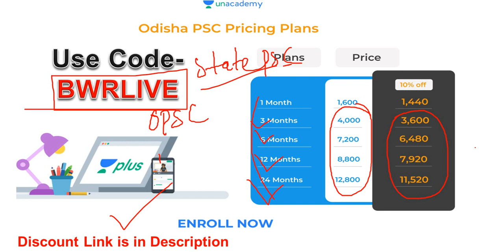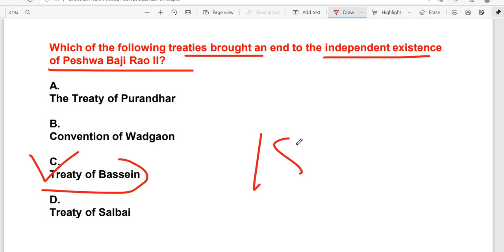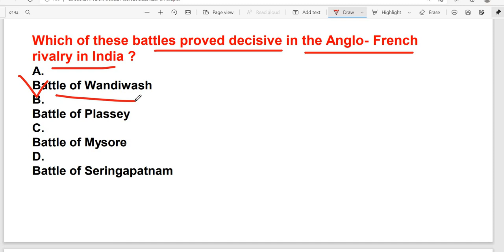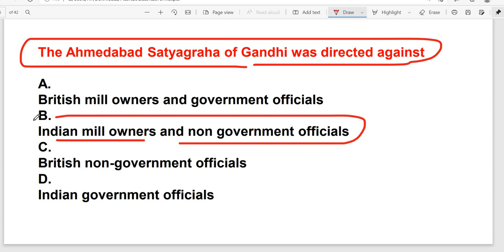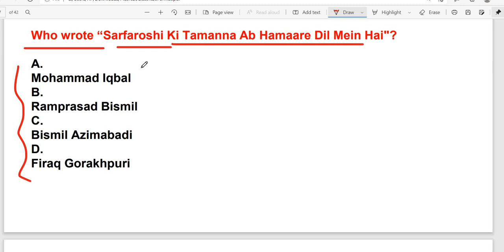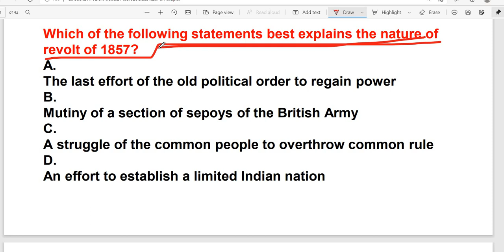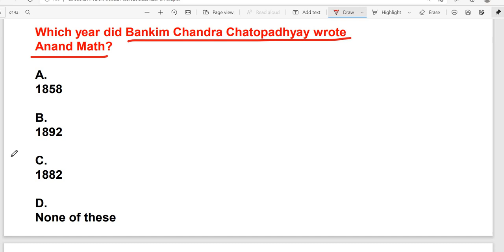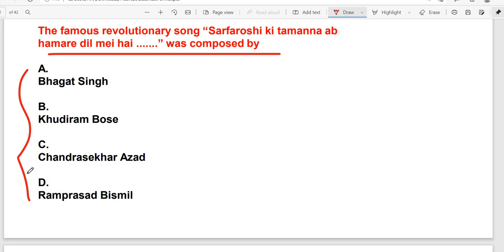General Awareness Set-4,for OAS/ASO/OSSSC Exam || By Banking with Rajat